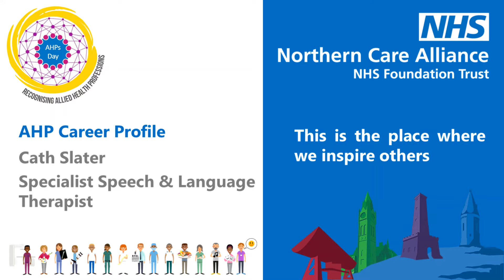Cath - Specialist Speech & Language Therapist - AHP Day